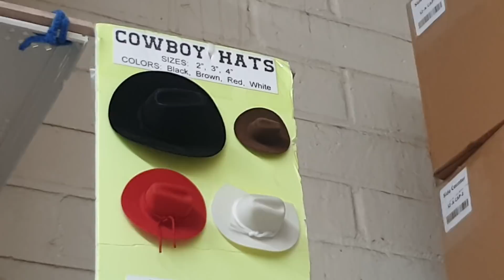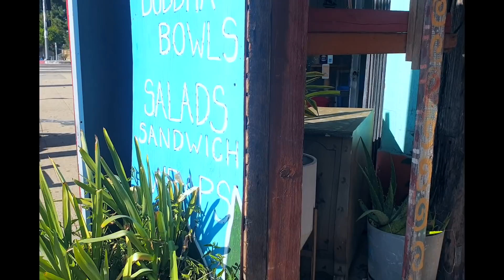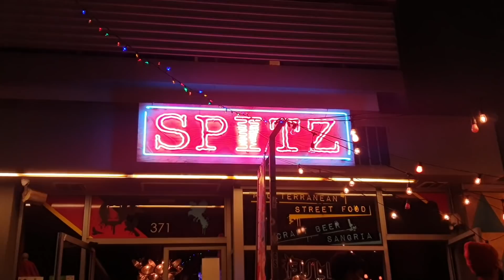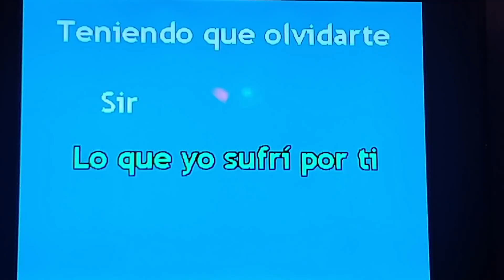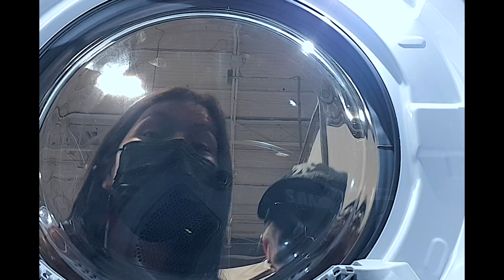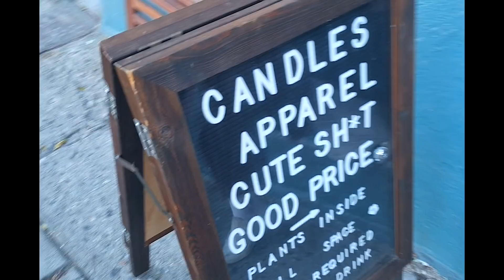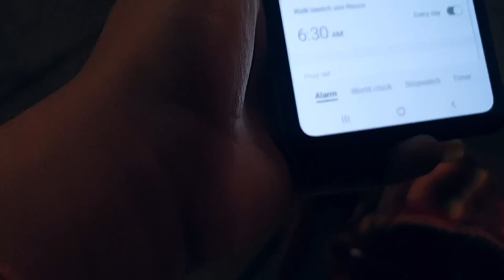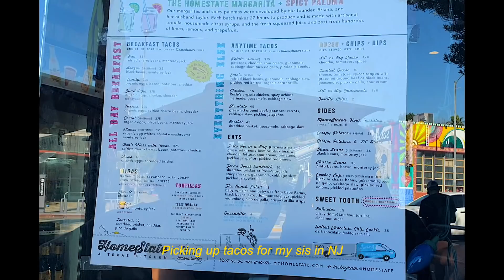try on haul, outfits of the week, hanging with friends, mini family vacay | LA VLOG ✨✨✨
Get ready for a week of outfits and a try on haul while I was visiting California. All links are down below! It was so much fun to be able to visit again to see some new spots and see some friends again~

Heya homies~! I hope you guys enjoyed the vlog, I do have another vlog from my time in the States so I hope you’ll stick around for that one tew~ let me know what you thought about this one in the comments below!

☆*:.。. o(≧▽≦)o .。.:*☆✈Traveling?! hehe Here's a code for a $35 DISCOUNT on Airbnb! ✈

Follow my talented family:@knottylilma: & @wildfirela on IG!Knotty Lil Ma (crochet bralettes, shirts, hats) knottylilma/Wildfire (bralettes)

What I wore:
✖ Day 1:  the airport lewk from the capsule wardrobe
✖ Day 2:
- button up thrifted
- jeans: gu
- Nude mules: gmarket
✖ Day 3
- Not shown ^_^
✖ Day 4
- vest: house of sunny: linked below
- shorts: f21
- boots: alohas
✖ Day 5
- Yellow bathing suit: asos
- Jeans: gu
- Jacket: thrifted
- sneakers: Adidas
✖ Day 6
- Dress: abound
- shoes: alohas
✖ Day 7
- shorts: f21
- Button up: thrifted
- boots: alohas
✖ Day 8
- Cardigan: my sister’s
- Shoes: my sister’s
✖ Day 9:
- jeans: gu
- Shoes: alohas

Places Visited:
✖ Angel’s Tijuana tacos Address: Sunset / Marion, Los Angeles, CA 90026, United States
✖ Sunny foot massage: 5169 Sunset Blvd, Los Angeles, CA 90027, United States
✖ Tribal Cafe: 1651 W Temple St, Los Angeles, CA 90026, United States
✖ echo park lake: 751 Echo Park Ave, Los Angeles, CA
✖ santa Monica pier: 200 Santa Monica Pier, Santa Monica, CA 90401, United States
✖ venice canals:  Venice, CA 90292, United States
✖ Wat Dong Moon Lek Noodle - 4356 Fountain Ave, Los Angeles, CA 90029, United States
✖ haley solar - 4606 Eagle Rock Blvd, Los Angeles, CA 90041, United States
✖ HomeState: 4624 Hollywood Blvd, Los Angeles, CA 90027, United States

✖ Night Tempo - Junko Luxid - Sweeter than macaron Music by HOAX - Unamerican Dream